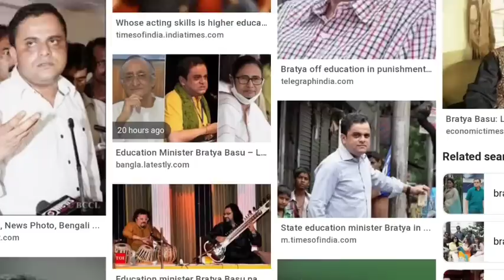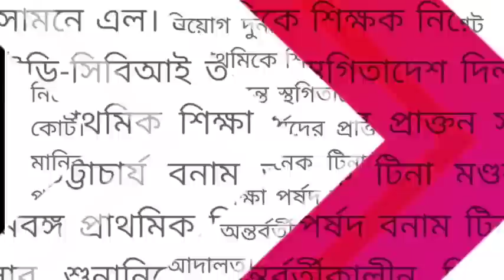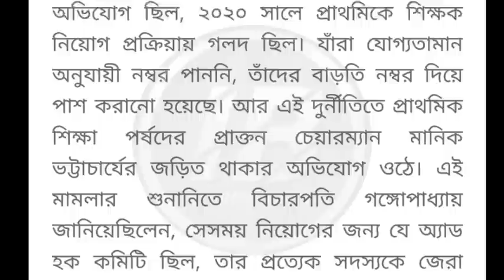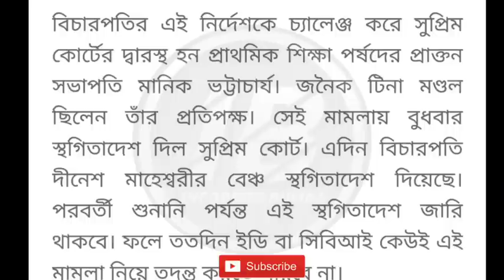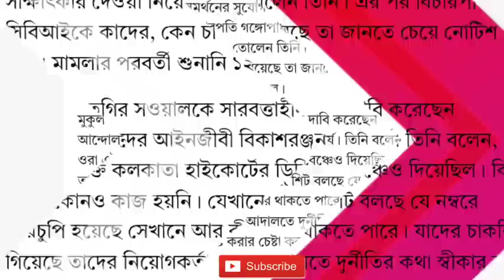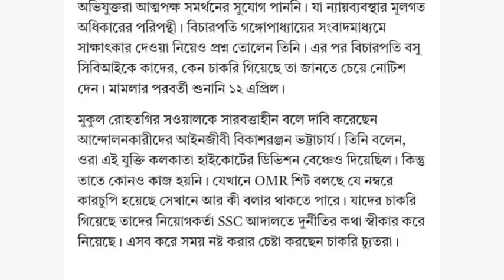Primary TET latest news today।primary court case news।primary tet 2022 interview।Supreme Court news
Primary TET interview update।tet pass interview update।primary tet 2022 interview।primary interview

Topic Covered 👇

Today supreme court case news
Primary TET interview update।primary tet pass interview notice today।7th phase।primary interview।
Primary TET 2022 Academic marks।primary tet cutoff, Merit List। Primary TET 2022 interview update।